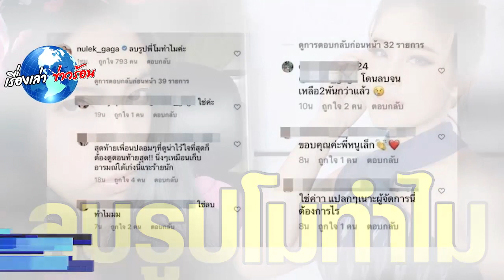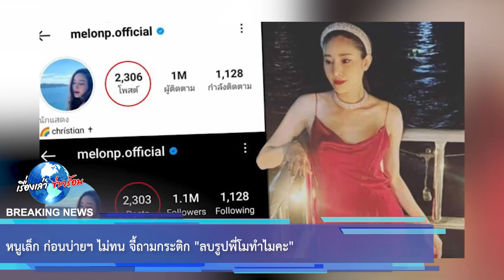หนูเล็ก ก่อนบ่ายฯ ไม่ทน จี้ถามกระติก ลบรูปพี่โมทำไมคะ